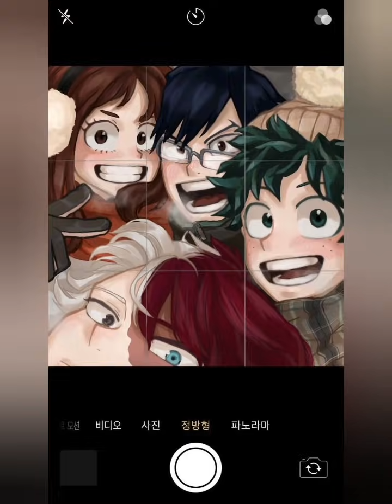bnha happy moments - Mmm Mmm Yeah Yeah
own none of this fanarts
some fanarts that just make me smile